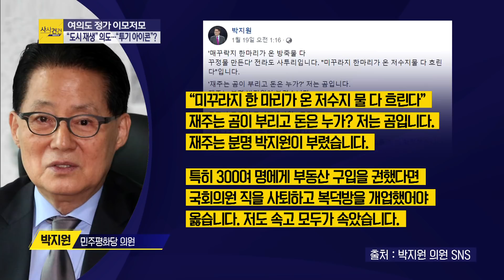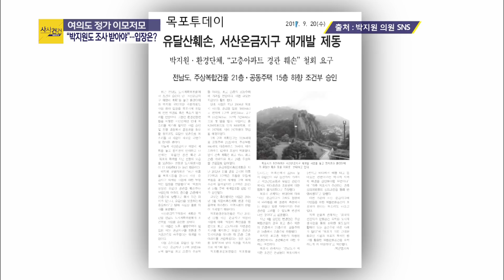[여의도 사사건건] 박지원 "손혜원, 순수했다면 부동산 구입 안했어야…나를 오해한 듯"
■ 코너명 : 여의도 사사건건
■ 출연자 : 박지원 민주평화당 의원

- "목적이 좋다 해도 과정과 절차 합리적이어야…국민들이 납득 못하는 건 그 부분"
- "(박물관 건립 주장) 절차 밟아 공론화하고 시나 국가가 구입해 개발하는 쪽으로 갔어야"
- "손혜원, 순수성 있었다면 부동산 구입을 안했어야…나는 문화재 거리 안에 부동산 없어"
- "문화재 거리에 발 벗고 나서준 점은 지역구 국회의원으로서 고맙게 생각"
- "서산 온금지구 재개발 고도제한 오히려 내가 줄였다…내가 재개발 찬성한다는 건 오해"
- "나는 재개발조합 등과 전혀 관계 없어"
- "투기냐 아니냐를 내가 정리해주려다가 손혜원이 갑자기 내가 배신했다고 한 것"
- "홍준표 vs 황교안 빅매치? 홍준표 무리해서 안 나올 수도"